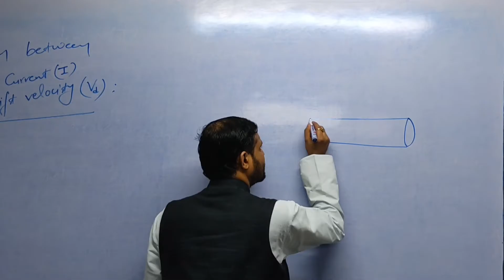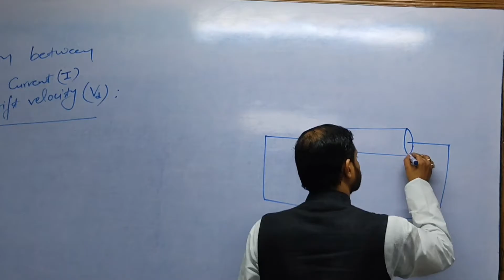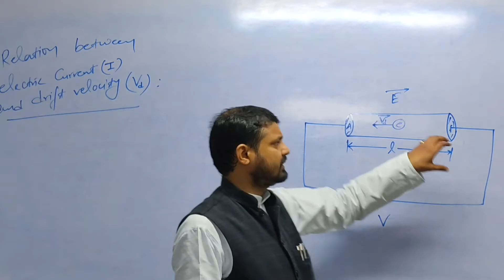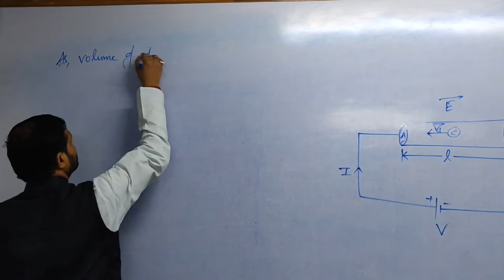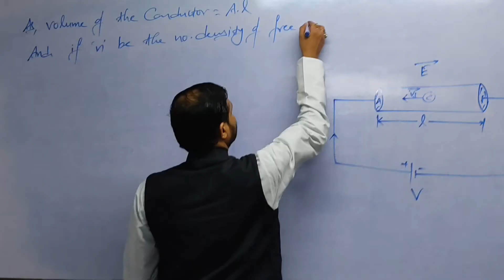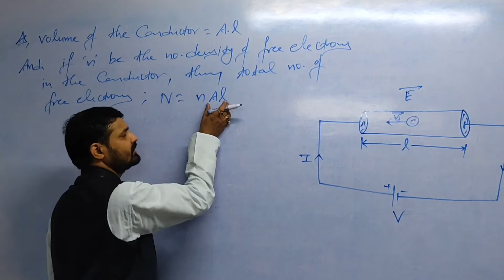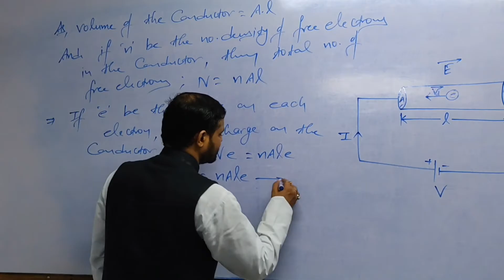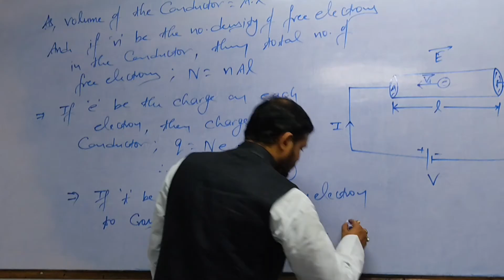Relation_Current_and_Drift_Velocity Current_density CURRENT_ELECTRICITY Physics ELITE_Institute_Pat